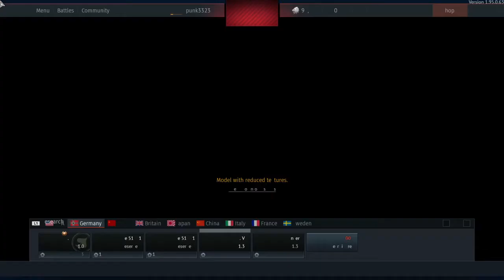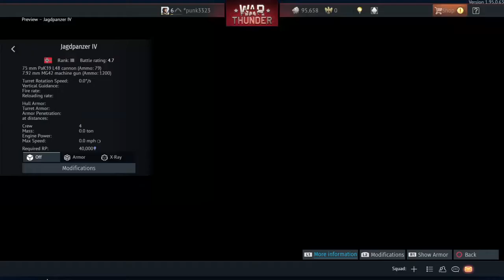War Thunder_20200103181908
WAR THUNDER